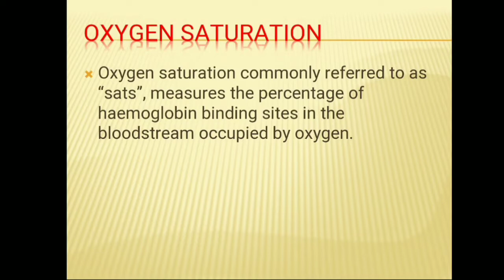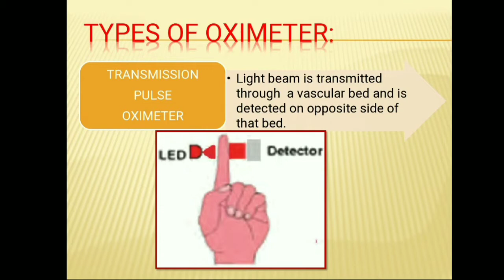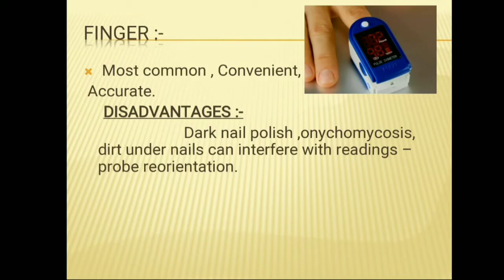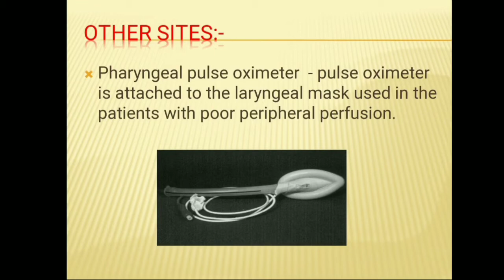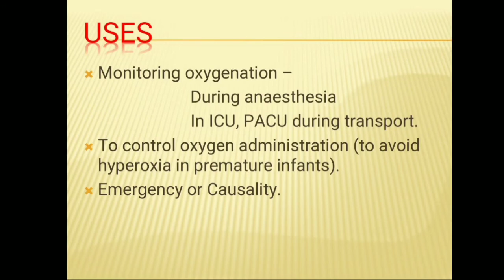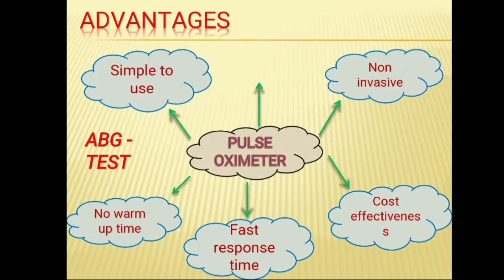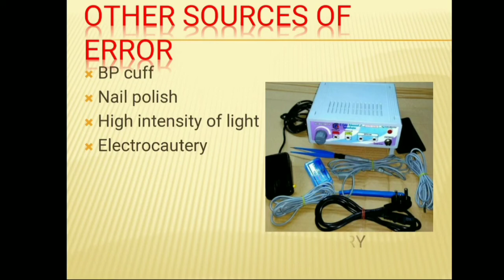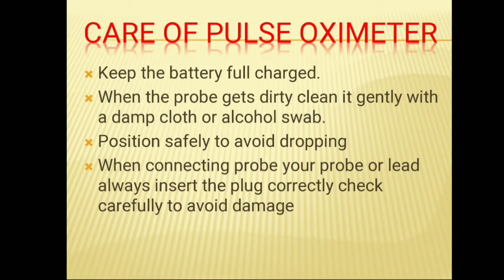PULSE OXIMETER | TAMIL | ANESTHESIA TECHNOLOGY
This video is a simple explanation about PULSE OXIMETER. This gives idea that what is pulse oximeter, history, parts, principle, mechanism, uses, advantages, disadvantages, limitations, sites, our responsibility, care of pulse oximeter,.